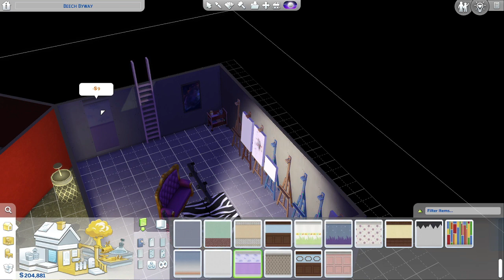I force my club members to wear terrible outfits....Lazy Way to Million [4]